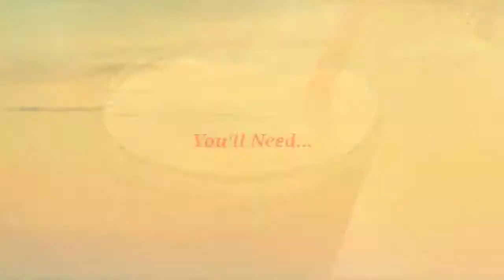How to Make Langka/Jackfruit Milkshake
Music: Die Young Music Box Cover (Ke$ha)